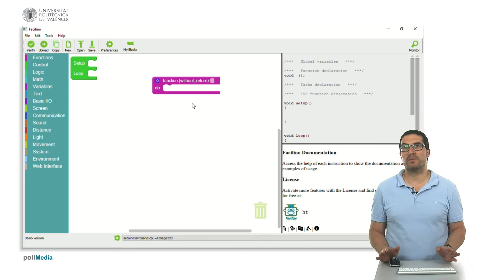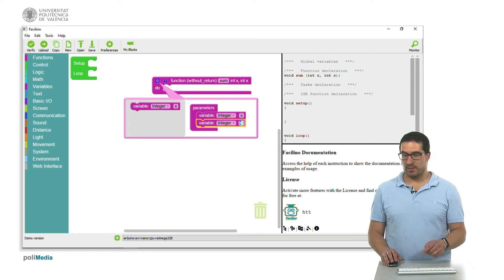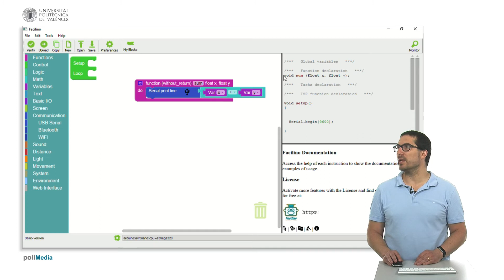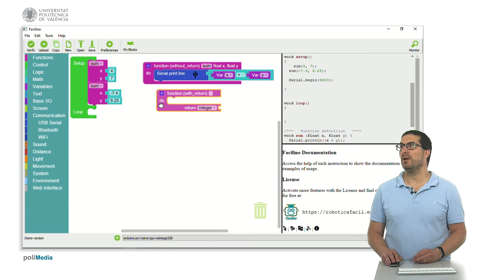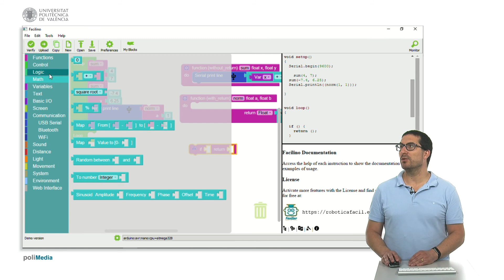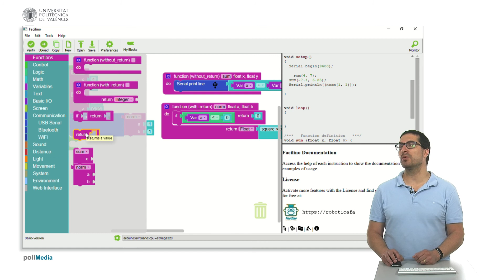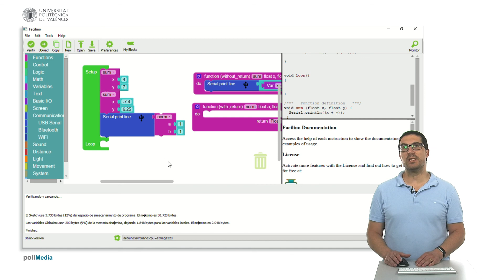Facilino. Funciones y procedimientos | 11/76 | UPV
Título: Facilino. Funciones y procedimientos

Descripción: En este vídeo se explica el uso de funciones y procedimientos con Facilino Armesto Ángel, L. (2018). Facilino. Funciones y procedimientos.

Descripción automática: En este video, el profesor explica cómo se utilizan las funciones y procedimientos en un entorno de programación. Se accede a la categoría de "Funciones" para definir funciones que se pueden llamar en cualquier parte del programa, optimizando la reusabilidad del código.

Se distinguen dos tipos de funciones: las que no devuelven valores (sin retorno) y las que sí devuelven valores (con retorno). Se muestra cómo crear una función "sum" que no devuelve nada, sino que ejecuta una suma de dos números flotantes y muestra el resultado en la consola. Se indica cómo se genera el código correspondiente a la declaración y definición de la función, y cómo llamarla desde diferentes partes del programa.

Posteriormente, se explica cómo crear una función con retorno, que calcula la norma de un vector usando sus dos componentes. Se ilustra cómo se añaden argumentos de entrada flotantes y cómo se especifica el tipo de valor de retorno. Además, se muestra cómo usar estructuras condicionales y sentencias de retorno para controlar la salida de las funciones y devolver un valor antes de completar todas las instrucciones.

Finalmente, se demuestra el proceso de cargar el código de ejemplo a una placa compatible con el entorno de programación, se realiza un reseteo y se observan en la consola los resultados de las llamadas a la suma y al cálculo de la norma. Se concluye el video con un resumen de la utilización de funciones y procedimientos en dicho entorno de programación.